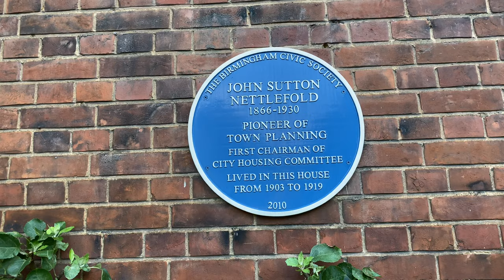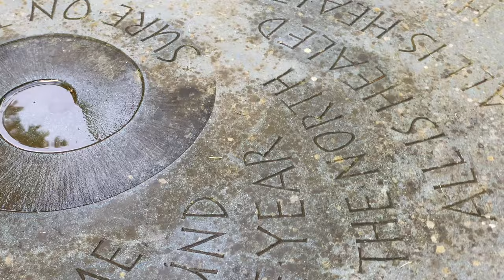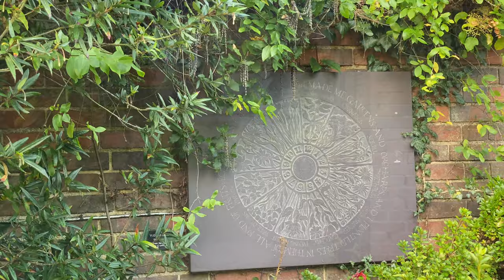Take a stroll with us around Winterbourne Garden.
Take a stroll with us around Winterbourne Garden. Se what we see in vivid 4K 60fps detail. Winterbourne Garden is a botanic garden located in Edgbaston, Birmingham. The house and garden was left to the University and became the University’s Botanic Garden, and is still used by students.